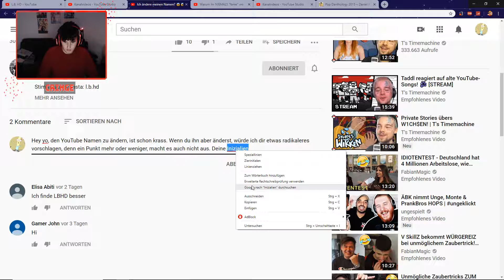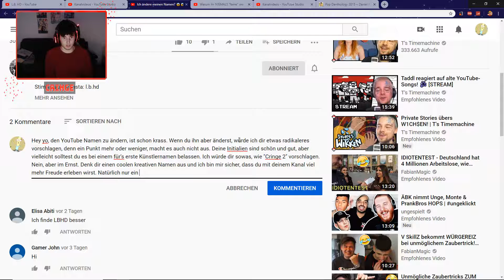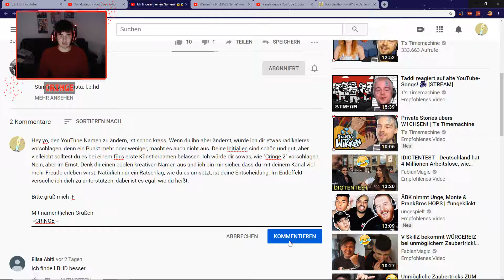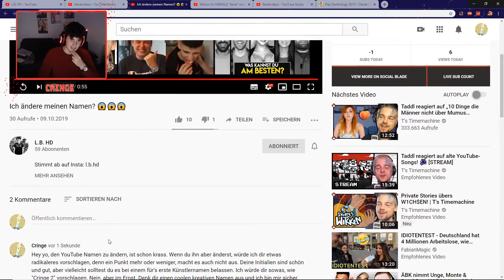Ich ändere meinen Namen? 😱😱😱 | CRINGE reagiert